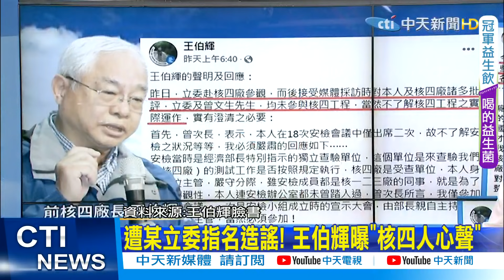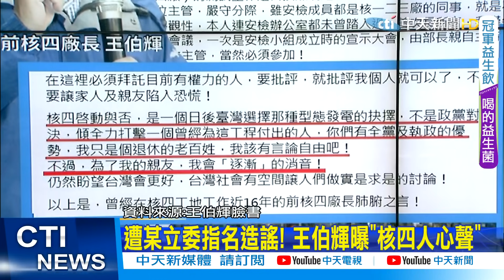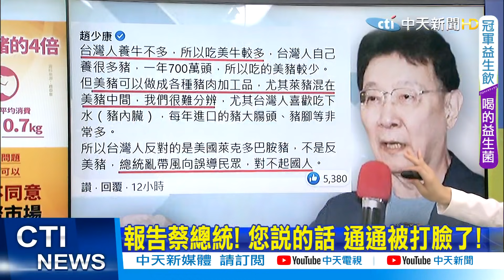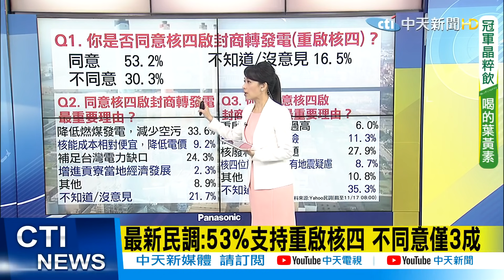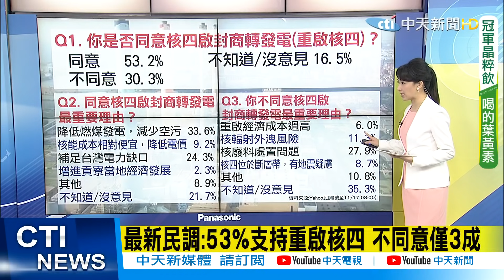【張雅婷報新聞】稱核四安全竟"被封口"?! 前廠長怒嗆蔡政府 專家也嗆:拖5年不廢.花錢封存? | 反萊豬不等於反美豬 黃子哲:綠臉書認了! 精華版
00:00 稱核四安全竟"被封口"?! 前廠長怒嗆蔡政府
03:22 遭某立委指名造謠! 王伯輝曝"核四人心聲"
05:32 報告蔡總統! 您說的話 通通被打臉了
07:25 反萊豬不等於反美豬 黃子哲:綠臉書認了!
08:54 最新民調:53%支持重啟核四 不同意僅3成
10:16 登"小強電視台"宣講 柯今晚赴凱道打氣羅智強
10:50 不演了?中油宣傳"三接不遷離" 藍轟違反行政中立